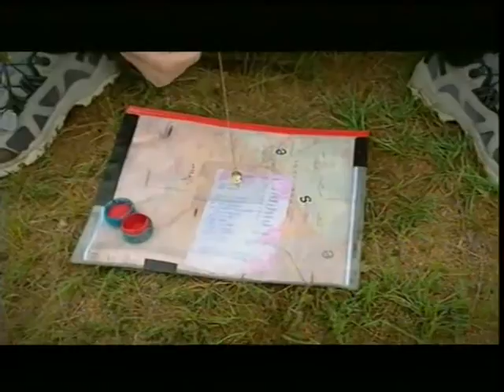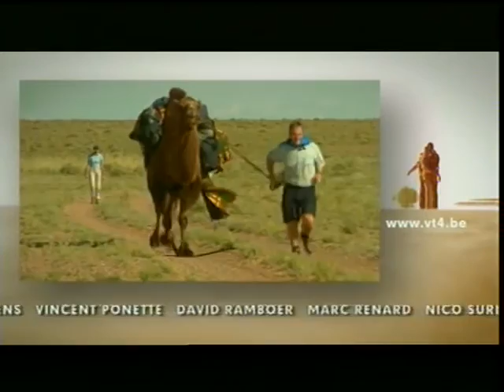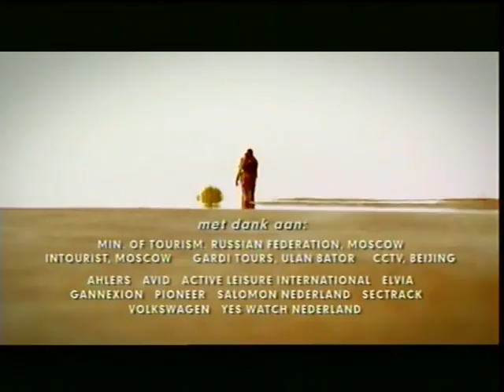Peking Express - Seizoen 1 - Aflevering 9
De zesde aflevering van het eerste seizoen van Peking Express. Vlaams commentaar door Roos Van Acker.

Route: Ulaanbaatar - Choyr

Deelnemers :
Frederik & Ann, Robert & Arthur, Sanne & Lotte, Fleur & Bart, Joeri & Wesley, Jeske & Elias, Hans & Rani, Reinier & Clarinca

Ernst-Paul Hasselbach & Roos Van Acker